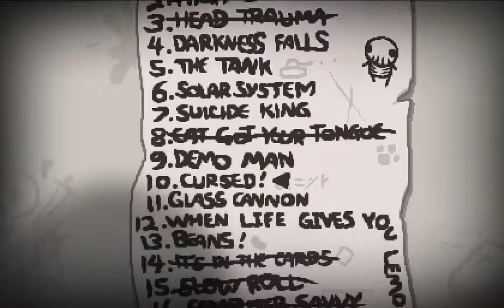WZ Plays The Binding of Isaac: Rebirth || Episode 37: Spread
If only it worked. That would've been great.